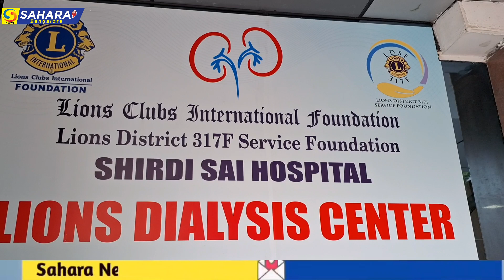Lions Clubs International Foundation LIONS DISTRICT 317F Service Foundation Shirdi Sai Hospital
Lions Clubs International Foundation LIONS DISTRICT 317F SERVICE FOUNDATION

SHIRDI SAI HOSPITAL

LDSF LIONS L INTERNATIONAL 317F

LIONS DISTRICT 317F SERVICE FOUNDATION

LIONS L INTERNATIONAL

Lions Clubs International FOUNDATION LIONS SUPPORT DIALYSIS